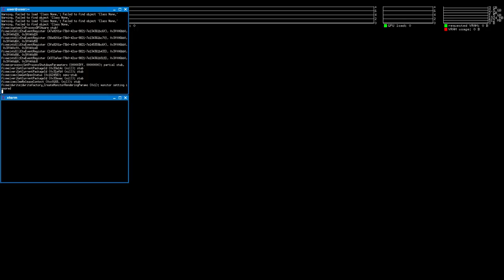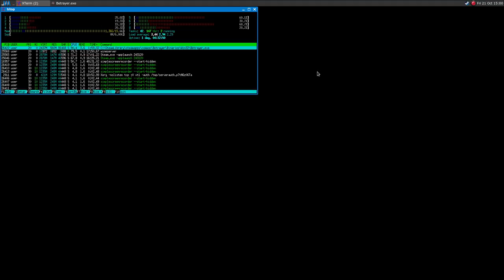Betrayer on Linux ·· Test#2 ·· Wine Gallium Nine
hi!

The game doesn't even launch when using Wine Gallium Nine..
This is another Unreal Engine 3 game.

Mesa 12.1.0-devel
16GB Ram DDR3-1600 cl9
ASRock Fatal1ty p67 Performance
Shitty HDD